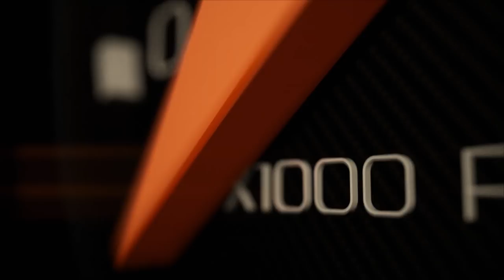มาทำความรู้จักรถแข่ง SEAT Leon TCR รถแข่งคันใหม่จากทีม RMI Racing Team by Sunoco | BoxzaRacing.com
รายละเอียดเพิ่มเติมรวมไปถึงรูปภาพสวยๆสามารถติดตามต่อได้ที่

กลายเป็นอีกหนึ่งทีมในวงการมอเตอร์สปอร์ตที่มีการพัฒนาอย่างมากในช่วง 1 ปีที่ผ่านมาเลยก็ว่าได้เลยนะครับสำหรับทีมแข่ง RMI Racing Team by Sunoco ที่ลงแข่งขันในรายการ Thailand Super Series 2017 หรือ TSS 2017 ที่ในปีนี้ได้มีการขยับรุ่นการแข่งขันลงมาทำการแข่งขันในรุ่นของ TCR Thailand 2017 ซึ่งจะใช้นักแข่งอย่าง โย ภาสฤทธิ์ พรหมสมบัติ แชมป์ในรุ่น Thailand Super Compact ในปี 2016 ลงขับ SEAT Leon TCR หมายเลข 14 และ ณัฐนิช ลีวัฒนาวรากุล นักแข่งสาวที่ขยับขึ้นมาจากรุ่น Thailand Super Production ลงควบ SEAT Leon TCR หมายเลข 96 ส่วนผลงานของทาง RMI Racing Team by Sunoco ใน TSS 2017 Rd. 1-2 จะเป็นอย่างไรนั้น เราไปดูกันได้เลยครับ